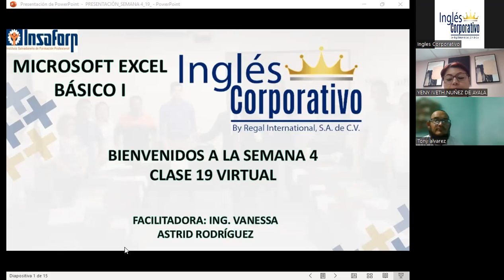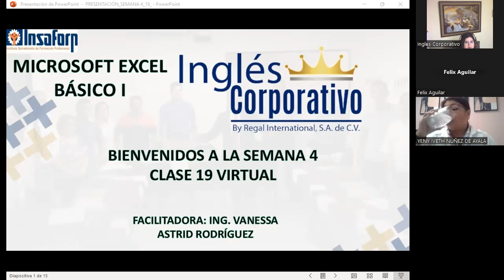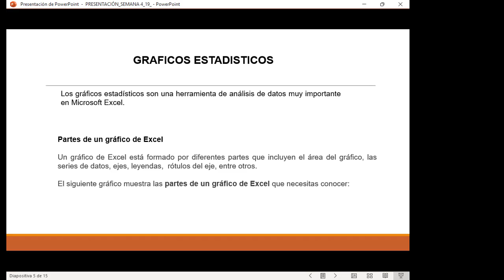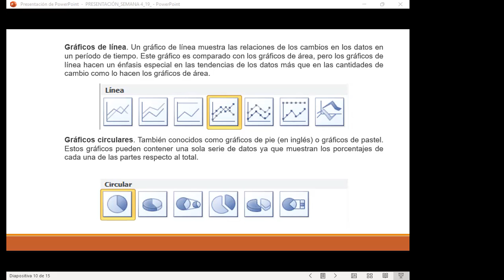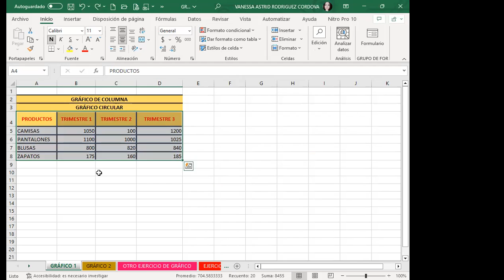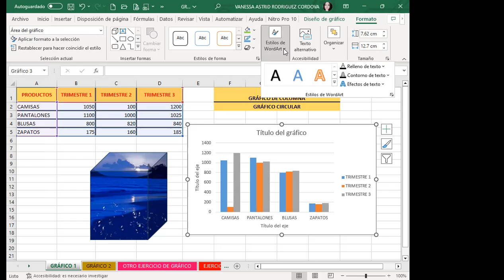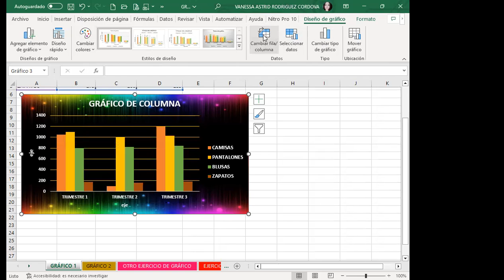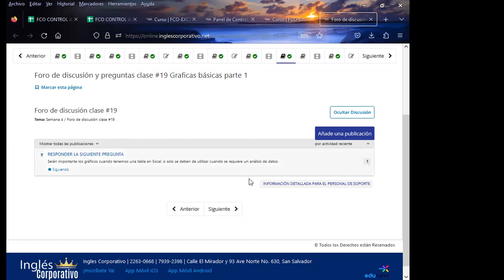Sesión19-28-06-23-29811-8017-0028/2023-Rodríguez-Graficas básicas parte 1